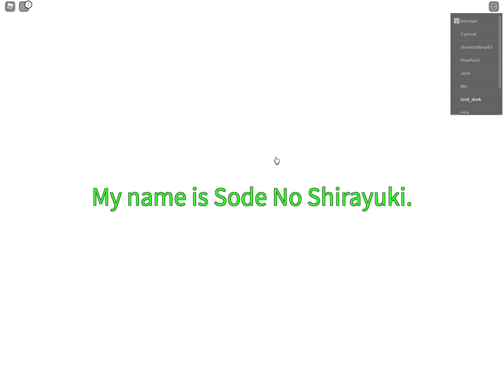Trying out Reaper 2 stress test part 2 as a soul reaper :D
the game is no longer open till futher notice